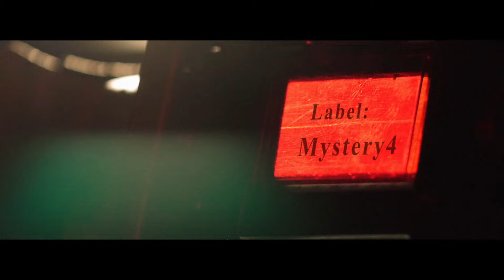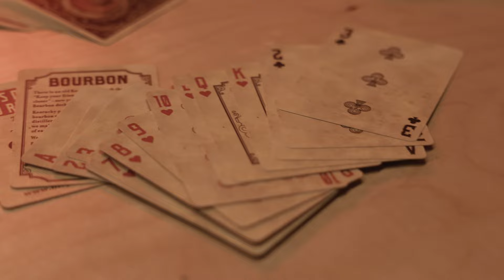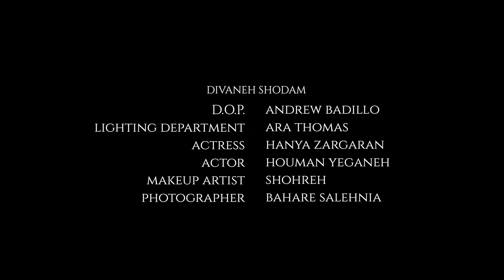Arjang _ Divaneh Shodam, Official 4k video _ ارژنگ - دیوانه شدم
Director: Ryan Seif
Costume & Prop Manager: @aerodroneproductions
Photographer: @bahare
Music producer:
Lyrics: @yaser_pourmomen_kangachar
Actress: @hanyazargaran
Actor: @hoo_the_man
Makeup: @shohreh.glamour
lighting Department : @xdigicube
DP: @ambadillo